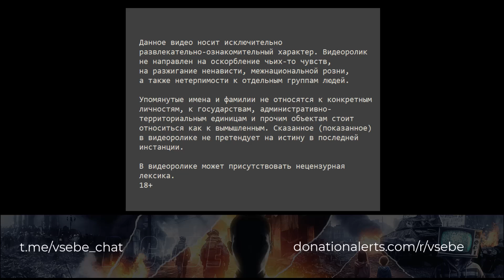Девушка из Челябинска рассказывает, как дела у них в городе | Что хорошо, что плохо | Чат-рулетка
Приятный разговор с девушкой из Челябинска. Немножко рассказывает про свой город, про то, что хотелось бы в нём улучшить. Очень по-доброму получилось!